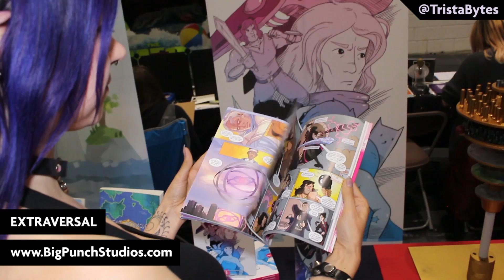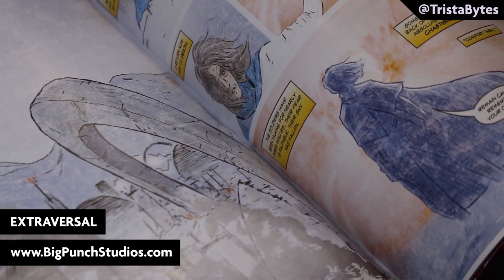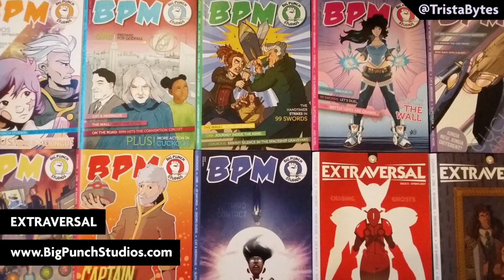Multi-world 4th wall breaking adventures in EXTRAVERSAL! (Top Indie Comics of MCM)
At MCM Comic Con I got to chat to 2 of the creators from Big Punch Studios about indie comic Extraversal! The muti-world anthology series with 4 interwoven universes.

You might recognise these guys from my older interview with the rest of Big Punch Studios here:

Want to see more of my videos on comics, movies, scifi, cyberpunk, anime and other geek stuffs?

Presented by Bex Trista.

Camerawork for this video by Volkan Kacar